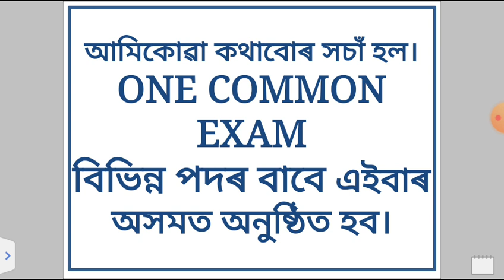100% SURE NEWS ONE COMMON EXAM IN ALL DEPRTMENT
100% SURE  NEWS ONE COMMON EXAM IN ALL DEPRTMENT

PNRD QUESTION AND ANSWER BANK নামৰ কিতাপ খন কিনিব বাবে তলত দিয়া লিংকটো কিনিক কৰক। MRP ONLY Rs.30/-

অসমীয়া সাহিত্যৰ (A TO Z)  নামৰ কিতাপ খন কিনিব বাবে তলত দিয়া লিংকটো কিলক কৰক। MRP ONLY Rs.110/-

COMPUTER KNOWLEDGE E-BOOK নামৰ কিতাপ এখন তৈয়াৰ কৰি উলিওৱা হৈছে। কিনিবৰ বাবে তলত দিয়া লিংকটো কিলিক কৰক।